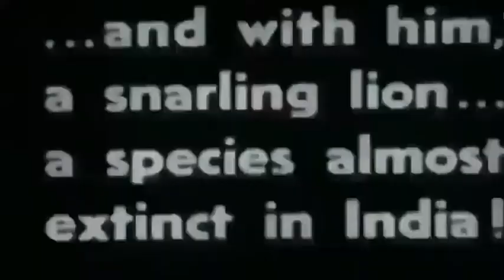Pertarungan singa vs harimau.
pertarungan 2 raja rimba sama sama mempunyai kekuatan keduanya
pemangsa nomer satu di alam liar.

vidio ini hanya untuk hiburan.